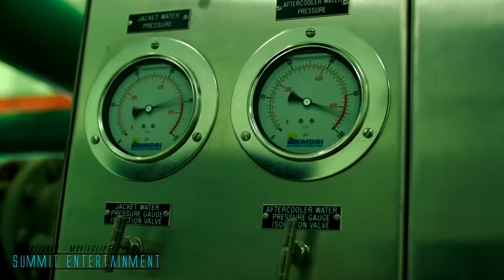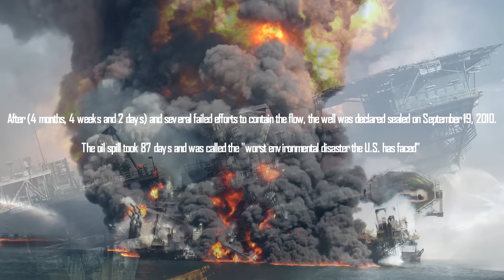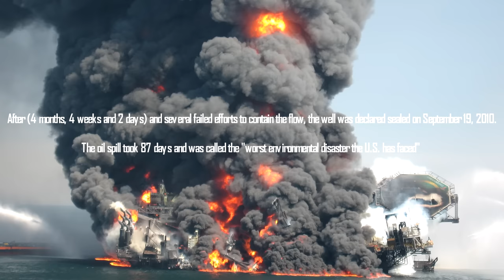Deepwater Horizon |2016| All Blowout Scenes [Edited] (April 20, 2010)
Deepwater Horizon (2016)

Ebay.

For Belgium-Nederland